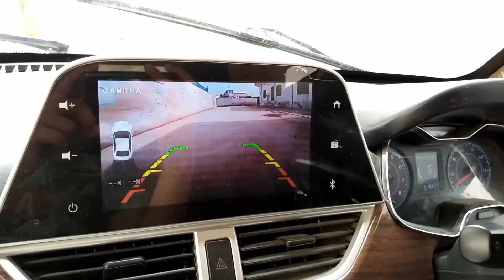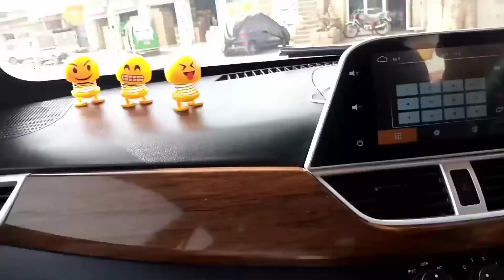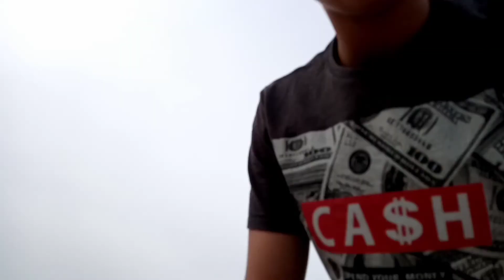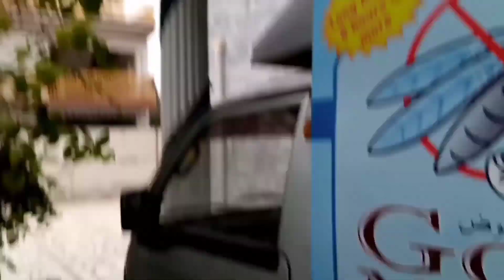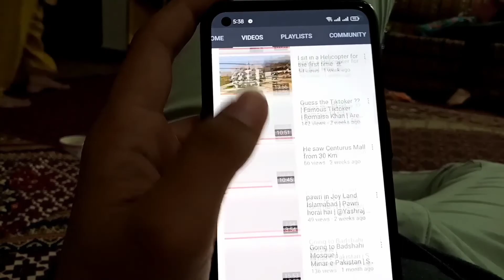Cat Climbing on the Tree 🐈 | Funny Cat in my Home | UsmanTvVlogs